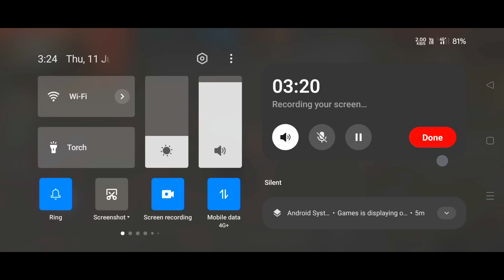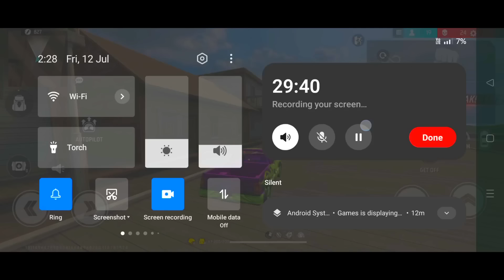XXXTentacion - Changes 💔 (8D AUDIO) 🎧